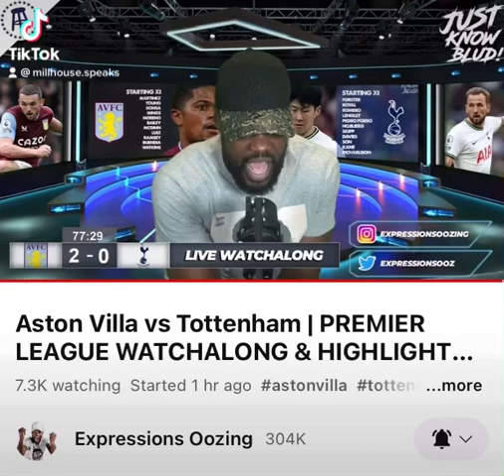Big up Expressions Oozing! Free Palestine 🇵🇸 Aston Villa 2 - 1 Tottenham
Big up @Expressions Oozing 🇵🇸💚